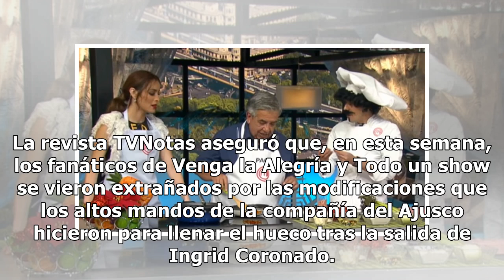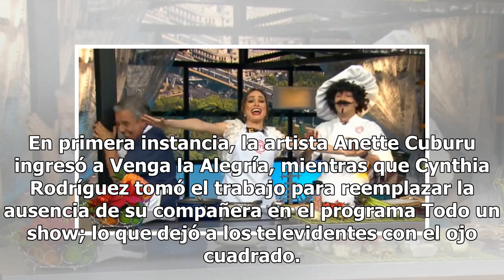Exhiben a Cynthia Rodríguez por ridículo durante su debut en Todo un show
Los inconvenientes se pueden registrar cuando uno menos los espera y esta vez llegó el turno del programa de TV Azteca Todo un show de causar revuelo por una acción que hizo la conductora Cynthia Rodríguez. Todo comenzó cuando la presentadora Cynthia Rodríguez obtuvo una oportunidad de oro dentro de...